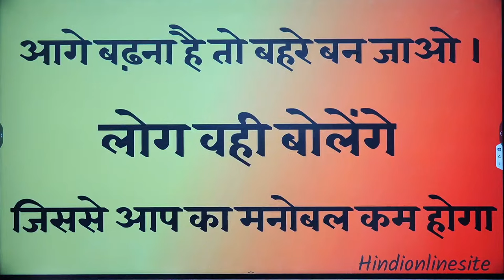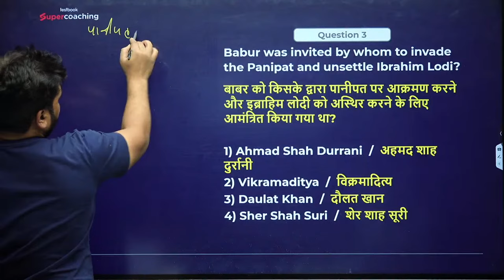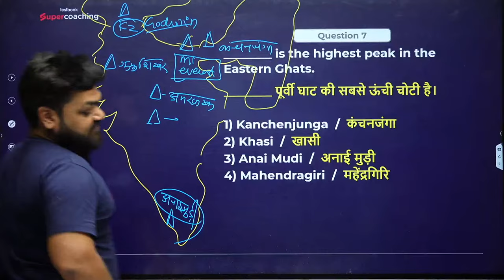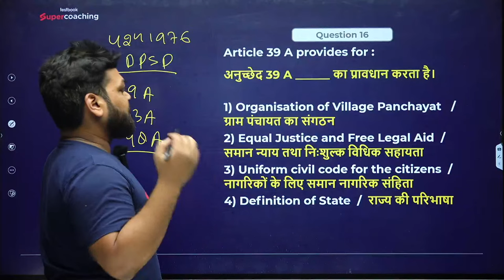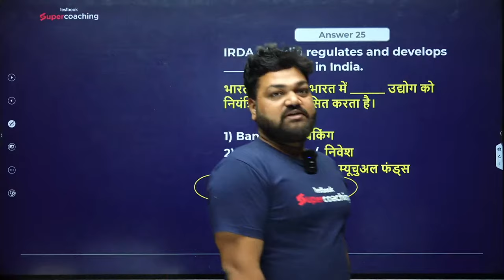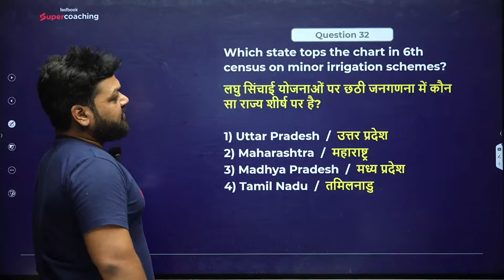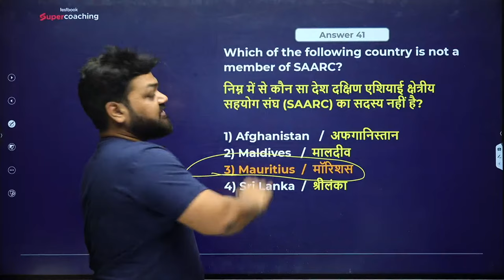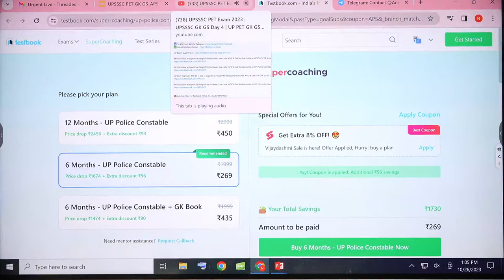UPSSSC PET Exam 2023 | UPSSSC GK GS Day 4 | UP PET GK GS | PET GK GS Expected MCQs | APS Sir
💪 Use Code "APS"

APS Sir is live at SuperCoaching UP By Testbook!

UP Govt Exam 👉 APS Sir is live at SuperCoaching UP By Testbook!

UPSSSC PET GK GS Class 12 PM By Aps Sir